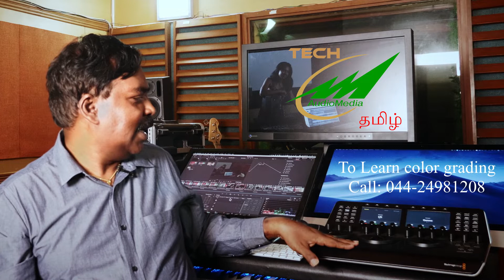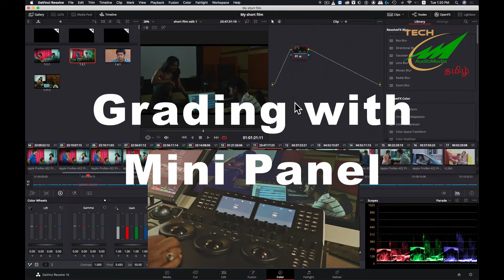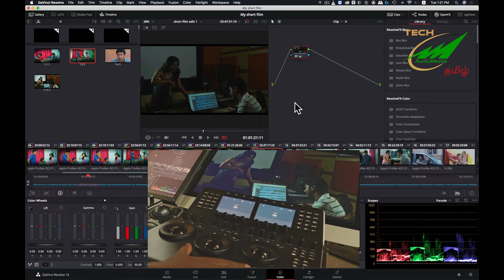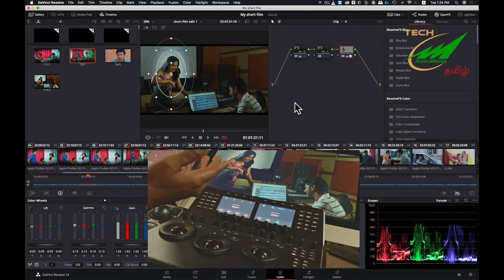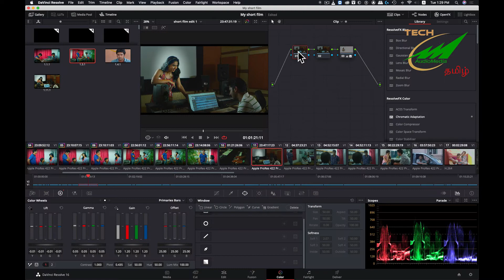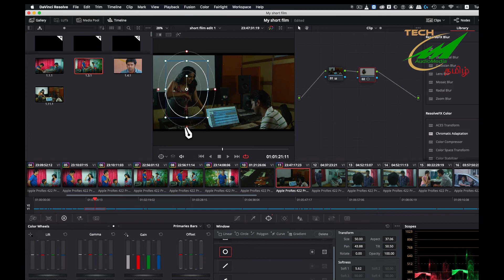Davinci Resolve Mini panel vs Micro Panel எது உங்களுக்கு உகந்தது in tamil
This hands-on video takes you through a step by step approach on using the DaVinci mini and micro panel for colour grading. we discuss the pro and cons of both the panels in terms of colour correction workflow using Davinci resolve 16 on the mac.